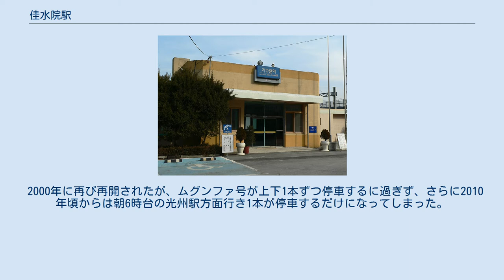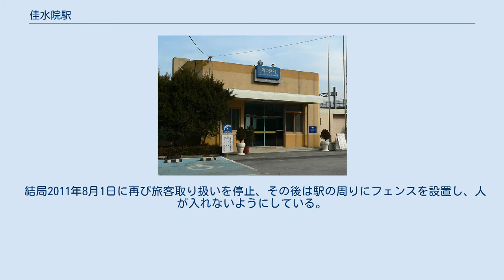佳水院駅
西区_(大田広域市)
佳水院駅（カスウォンえき）は大韓民国大田広域市西区にある、韓国鉄道公社（KORAIL）湖南線の駅。
 2011年8月1日をもって旅客取り扱いを中止、全ての旅客列車が通過しており、実質的には廃駅である。
2面4線の外側に線路が2線ある。
 各駅停車相当のピドゥルギ号でも一部通過する列車があった数少ない駅だった。
1983年、一旦旅客扱いが中止された。
 2000年に再び再開されたが、ムグンファ号が上下1本ずつ停車するに過ぎず、さらに2010年頃からは朝6時台の光州駅方面行き1本が停車するだけになってしまった。
 結局2011年8月1日に再び旅客取り扱いを停止、その後は駅の周りにフェンスを設置し、人が入れないようにしている。
 ^ 朝鮮総督府官報告示第205号、1911年6月28日 ^ 朝鮮総督府官報告示第49号、1930年2月1日 ^ 朝鮮総督府官報告示第619号、1937年2月19日 ^ 鉄道庁告示第10号、1977年5月7日 ^ 鉄道庁告示第1号、1983年1月31日 ^ 鉄道庁告示第2000-9号、2000年4月17日 ^ 国土海洋部告示第2000-987号、2000年12月27日